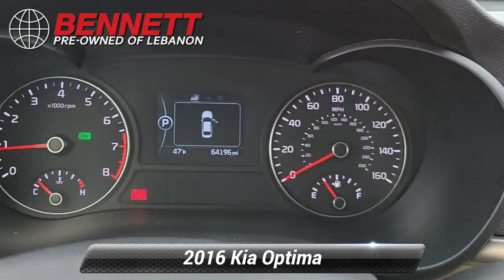Used 2016 Kia Optima LX, Lebanon, PA A079300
Gray 2016 Kia Optima LX FWD 6-Speed Automatic with Sportmatic 2.4L I4 DGI DOHC Gray w/Leather Seat Trim.*br**br*Recent Arrival! 24/35 City/Highway MPG*br**br*Awards:*br*  * JD Power Automotive Performance Execution and Layout (APEAL) Study   * 2016 IIHS Top Safety Pick+   * 2016 KBB.com 10 Best Sedans Under $25000   * 2016 KBB.com Best Buy Awards Finalist   * 2016 KBB.com 10 Best Used Cars Under $20000   * 2016 KBB.com 10 Most Comfortable Cars Under $30000   * 2016 KBB.com 10 Most Awarded Cars   * 2016 KBB.com 16 Best Family Cars   * 2016 KBB.com Best Buy Awards*br**br**br*Reviews:*br*  * Quiet cabin; plenty of convenience and luxury features for the money; excellent blend of fuel efficiency and performance with turbocharged 1.6-liter engine. Source: Edmunds

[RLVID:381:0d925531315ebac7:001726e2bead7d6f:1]